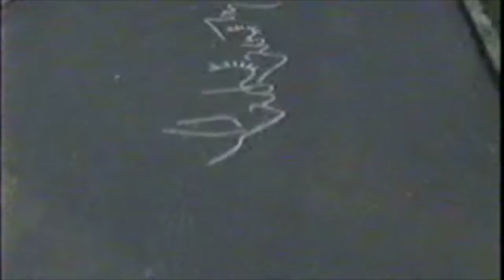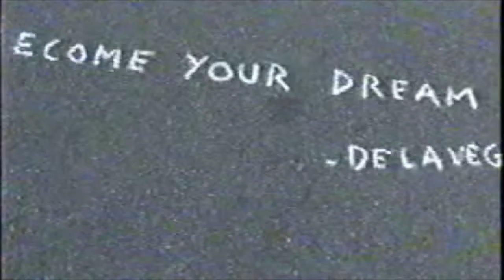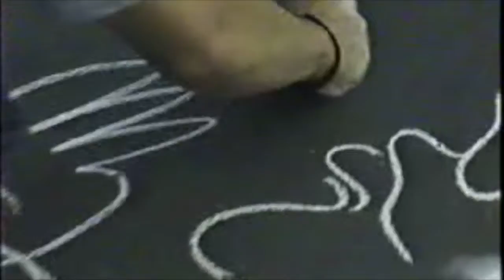Ambiente by Lugo Feat Artist De La Vega 😀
Produced and Co-written by multiple Grammy Award Winner and Academy Award -Oscar Nominee "Bassy" Bob Brockmann, Creator  of Nifty Tunes a Web 3.0 Blockchain format for Artists to directly deliver content to their audience. Producer and Mix Engineer of the Greatest American musical recordings with more than 30 of his productions tracked in the Top 10 of Billboard’s HOT 100. Nominated for over 50 Grammy awards (3 for Best Engineered Album), and has won over 25 associated Grammys for his mixing and production work. Bassy has been instrumental in the careers of many collaborating producers: Puff Daddy, Chucky Thompson, LA Reid, Babyface, Surface, David Gamson, Trevor Horn and Kanye West.